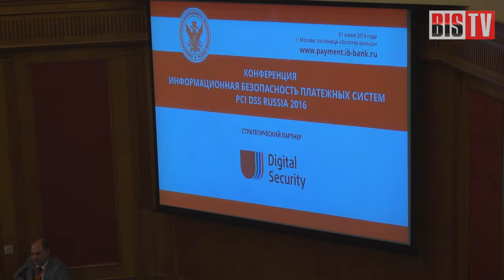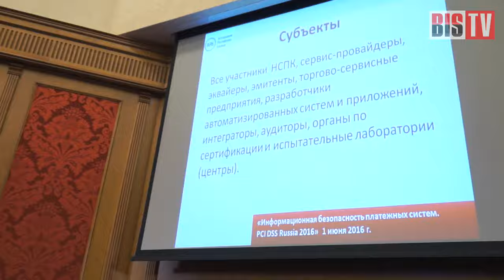BIS TV — Информационная безопасность платёжных систем. PCI DSS Russia 2016 — Репортаж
В Москве 1 июня состоялась «летняя сессия Уральского форума». Узнайте, какие темы обсуждали ведущие специалисты отрасли — в репортаже с места событий.

В конференц-зале «Золотого кольца» 1 июня 2016 года состоялась конференция «Информационная безопасность платёжных систем. PCI DSS Russia 2016». Участие в ней приняли около 200 представителей банков, платёжных систем, регуляторов, вендоров, интеграторов и других специалистов отрасли.

Основные темы конференции — формирование требований в области ИБ в национальной системе платёжных карт (НСПК), взаимодействие с FinCERT и применение международного стандарта безопасности индустрии платёжных карт, PCI DSS в отечественных реалиях. Более подробно о мероприятии — в репортаже с места событий, подготовленном командой BIS TV и Тамарой Никифоровой.

В кадре: Леонид Плетнев («Информзащита»), Александр Велигура (АРБ), Александр Поташников (ОАО «ИнфоТеКС»), Василий Окулесский (АО «НСПК»).